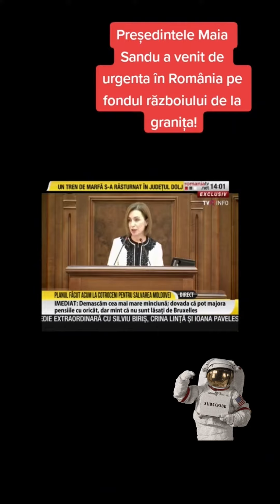Maia Sandu de urgenta in Romania